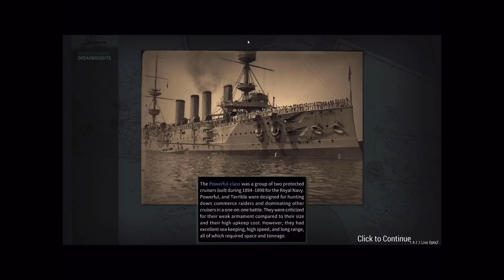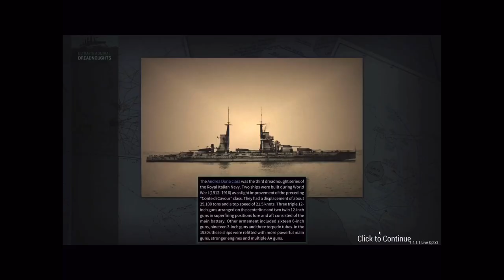Fictional Ship Versus (Episode 1) “Friedrich der Große vs Giuseppe Verd”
Hope you enjoyed this new series Fictional Ship Versus. Have a great day.

Songs used in order:
  "Die Toten Erwachen" - Kaiserliche Marine Song
  "Inno alla X Flottiglia" - Regia Marina Song
  "Dies Irae" - Guseppi Verdi (Conducted by Toscanini) {Copyright}
  "Fridricus Rex Grenadiermarach" - German March and Folk Song
  "Egmont Overture" - Ludwig van Beethoven (Conducted by Toscanini) {Copyright)